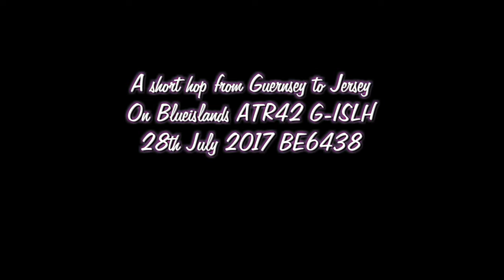A 10 minute flight on Blueislands ATR Guernsey to Jersey 4K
Blueislands ATR42 G-ISLH in old livery flight from Guernsey to Jersey
28th July at 1800
Light chop most of the time. The view from the last row 12
Left on time so no grumbles there.